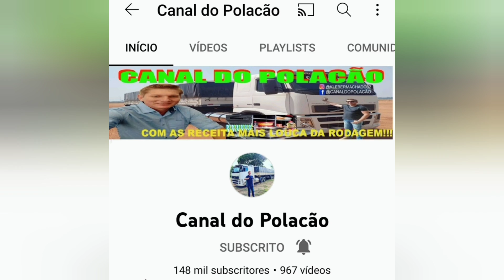VOLVO FH 500 e imagens suecas , ( 323 ) 🇧🇷🇪🇺